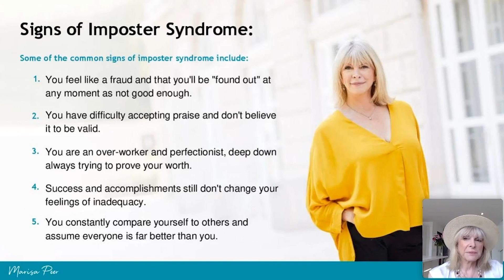How Can I Overcome Imposter Syndrome? - Rapid Transformational Therapy®️ | Marisa Peer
Have you ever held yourself back from going after something you really wanted because you didn't think that you were worthy enough?

It has been estimated that nearly 70% of individuals will experience signs and symptoms of imposter syndrome at least once in their life.

The only way to stop feeling like an imposter is to stop thinking like an imposter.

Watch to find out why we feel like an imposter and how you can overcome it. Plus, there is a powerful 10-minute meditation to rewire your mind at the end.

To help skyrocket your confidence and self-esteem, download Marisa's FREE workbook today

A complete solution-based treatment, Rapid Transformational Therapy®️ combines the most beneficial principles of Hypnotherapy, Psychotherapy, NLP, CBT, and Neuroscience, to offer unparalleled fast, effective, and long-lasting results.

To book a free call to explore how you can become an RTT®️ therapist, click this

RTT®️ was created by Marisa Peer - Marisa is a world-renowned therapist, speaker, and bestselling author. With over three decades of experience, working with royalty, Olympic athletes, CEOs, celebrities, and Oscar-winning actors.

Named "Britain's Best Therapist" by Men’s Health magazine and, featured in Tatler’s guide to 'Britain’s 250 Best Doctors,' Marisa Peer has won numerous awards for the life-changing contributions made to the world of health and wellbeing.